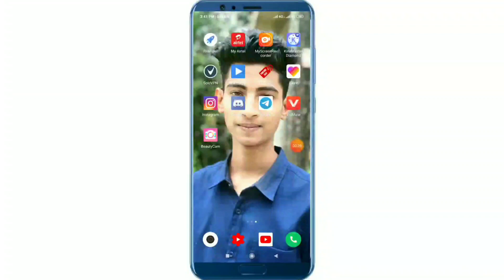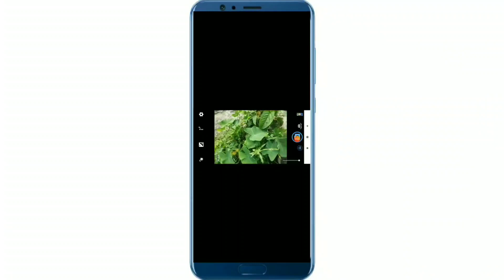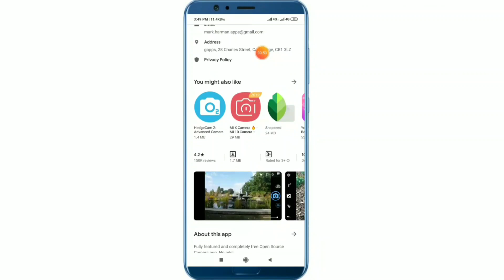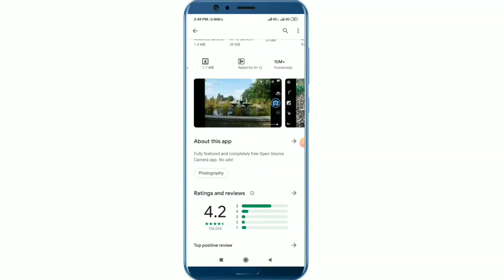মোবাইল দিয়ে হুবহু DSLR মতো ভিডিও করুন || Make Video Blur With Open camera || Ornob Tech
📱Contract Me📱

              💜✋FLLOW ME✋💜